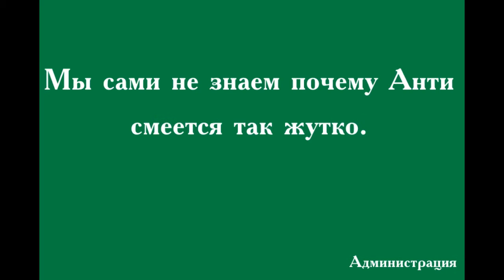Анти ругается на Мирай Никки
Помните дети - убивать людей весело, при условии что вы можете избежать ответственности!